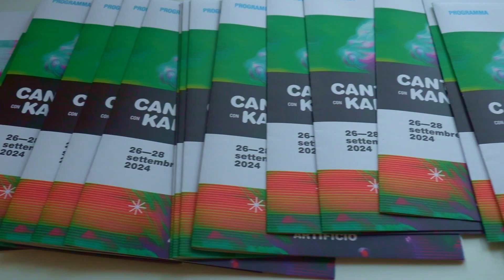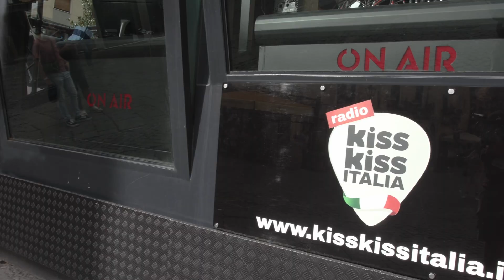Canta con Kant | 28 settembre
Per chi c'era e per chi non c'era, riviviamo il terzo e ultimo giorno del festival Canta con Kant!

Video di Artide